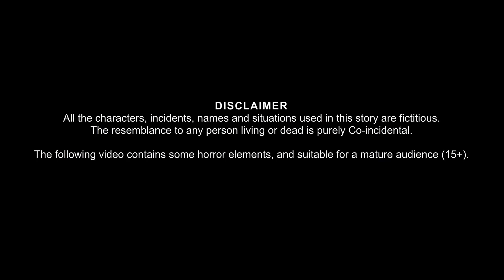दहेज़ वाली चुड़ैल | Witch With Dowry | Horror Stories Hindi | Moral Stories in Hindi | Hindi Kahniya